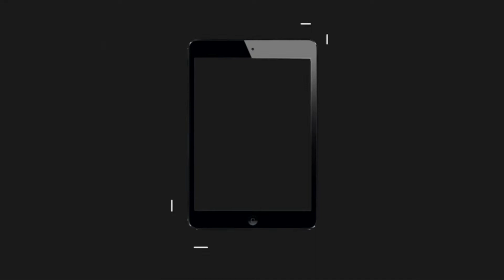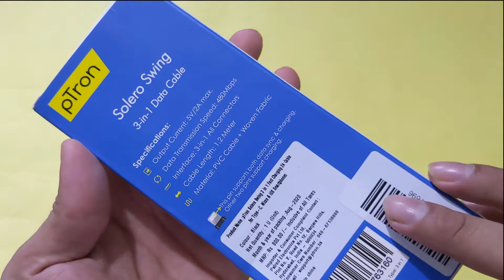pTron Solero Swing 3 in 1 Charging Cable | 3 in 1 Charging Cable For Iphone Type-C Micro USB Phones🔥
Multi-function & Universal: No need to carry any other cable when you are in a car, business waiting zone, office, home, or traveling. pTron Solero Swing is best for people who are always on the move.
pTron Solero Swing 2A multi-charger cable is created exclusively for the purposes of high quality, convenient charging of several devices simultaneously or individually.
This multi USB cable is made of the extra strong durable wire core and strong external jacket with aluminum. Premium ports enhances the durability, safety and flexibility
Universal Compatibility: This charger cable includes Micro USB, Type C, iPhone USB (micro & type c only support charging), which can charge most of the mobile phones on this planet
Tried & Tested: All PTron cables pass through scientific quality tests like 10,000 times USB insert, 10,000+ bend life span, and 24 hours salt spray

pTron Solero Swing 3 in 1 Fast Charging 2A Cable for Type-C, Micro & iOS Smartphones, Smart Charge 3 Port Data Charging Cable, Power line
pTron Solero Swing 3 in 1 Fast Charging 2A Cable
pTron Solero Swing 3 in 1 Fast Charging Cable
pTron Solero Swing 3 in 1 Fast Charging 2A Cable Review
pTron Solero Swing 3 in 1 Fast Charging 2A Cable Unboxing
3 in 1 Charging Cable
3 in 1 Charging Cable For Apple Type-c port and Micro Usb port
3 in 1 Charging Cable for ios device type c and micro usb device
Best data cable of 2020
Best Charging cable of 2020
How to Charge Multiple Device at one time
3 in 1 Type C/Lightning/Micro USB cable Review